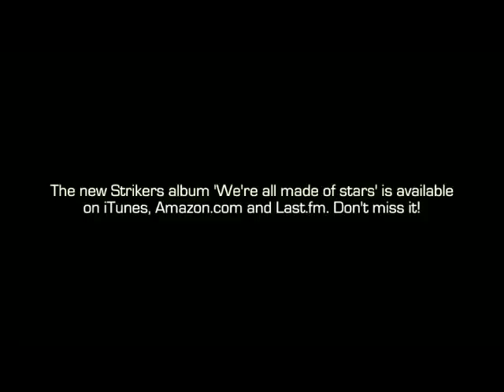Strikers - ZUP közös koncert április 30. Petőfi Kultúrtér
2 friss lemezes zenekar tart hatalmas bulit április 30-án a Petőfi Kultúrtérben, Székesfehérváron. Ha szereted a jó zenét és szeretsz táncolni (jó sokat), akkor ott a helyed!